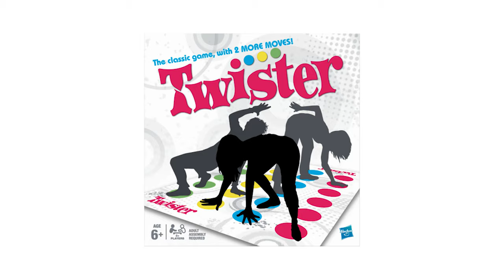Уй-булө менен ойноочу ТОП-5 оюндар.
Ата-эне балдары менен бирге күлүп, ойноп жаткан кандай жагымдуу көрүнүш туурабы😍

Үйдө үй бүлө менен чогулуп убакытты бирге өткөзгөндү ар бир адам эле каалайт болуш керек. 👨‍👩‍👦‍👦

Жогорудагы видеодо үй бүлө менен ойной турчу оюундар менен бөлүштүк😉